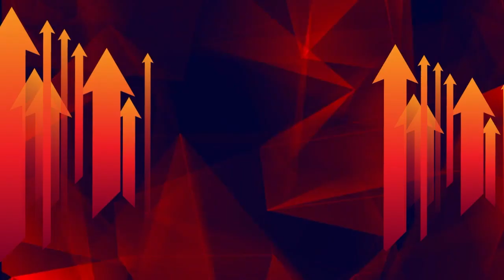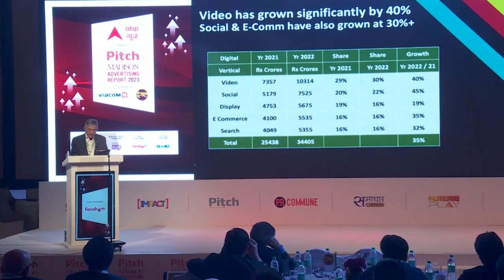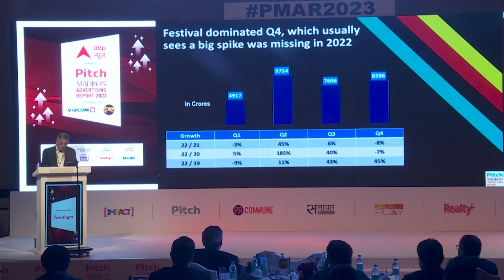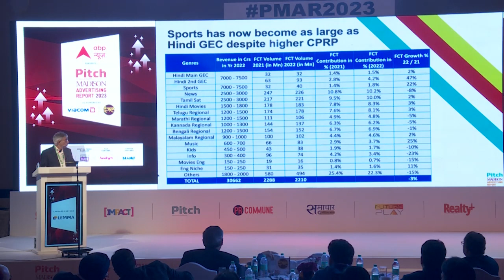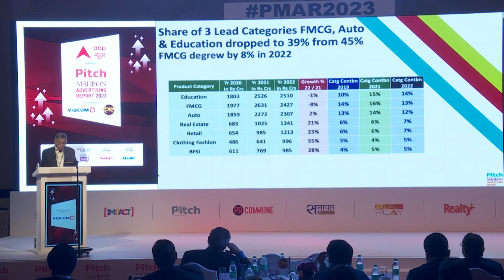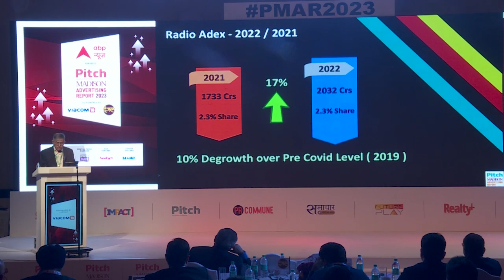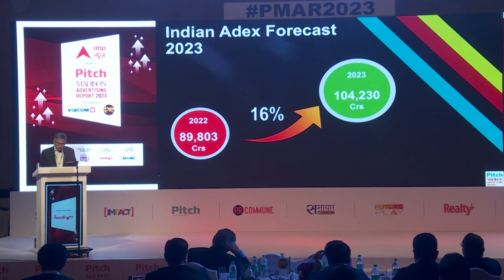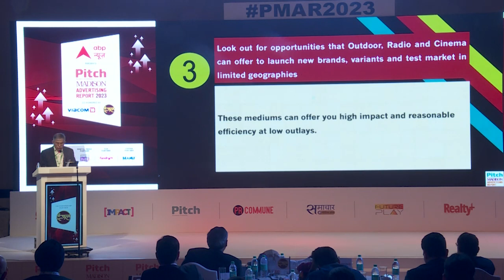PMAR2023 highlights by Sam Balsara, Chairman, Madison World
PMAR2023 : Sam Balsara, Chairman, Madison World summarising Pitch Madison Advertising Report 2023. Must Watch!